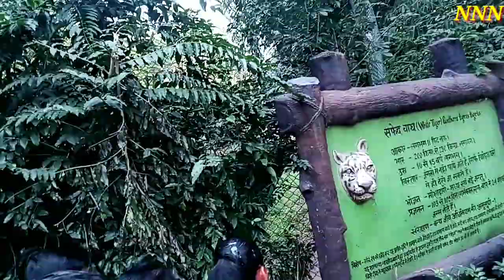लखनऊ चिड़ियाघर Lucknow zoo#blogs#blogs vidio